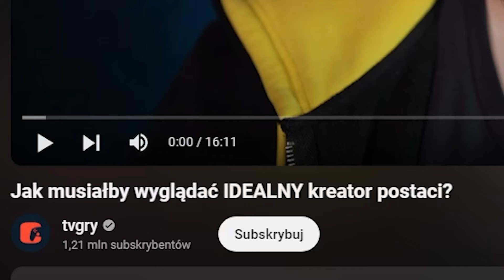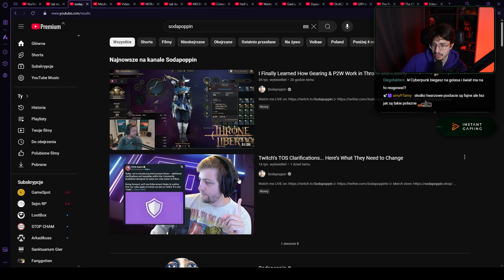Wielka DYSKUSJA o KREATORACH POSTACI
Tamae ogląda: Jak musiałby wyglądać IDEALNY kreator postaci?